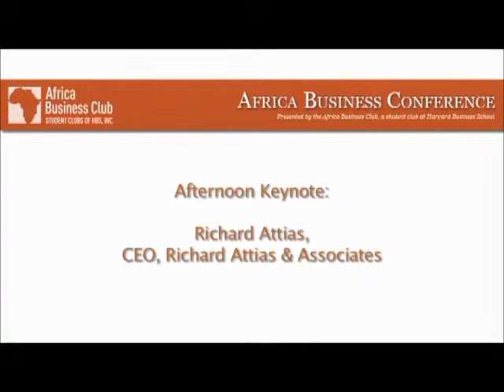Lunch keynote 2012: Richard Attias